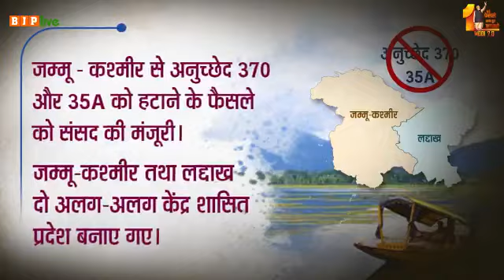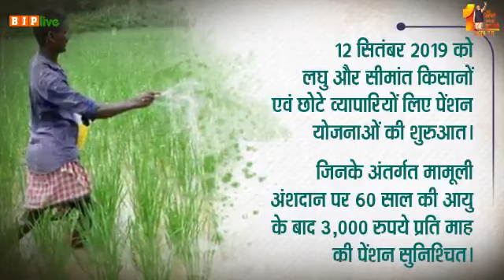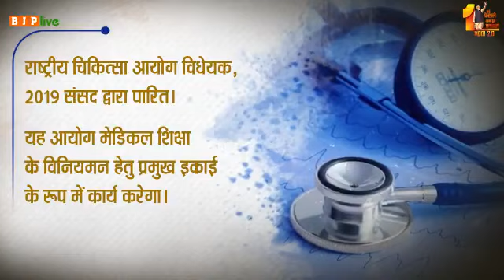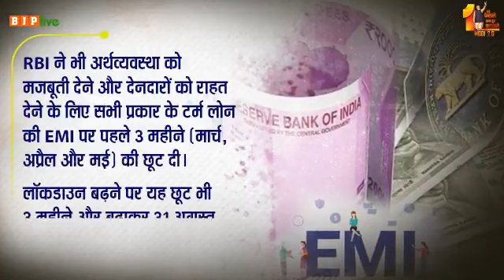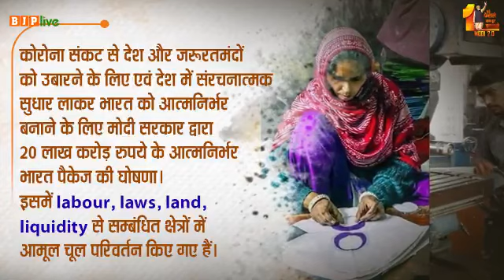Fulfilling promises with strong intentions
मजबूत इरादे, पूरे हो रहे वादे...
वचन-पूर्ति के लिए अथक, अडिग और अविरल मोदी सरकार।